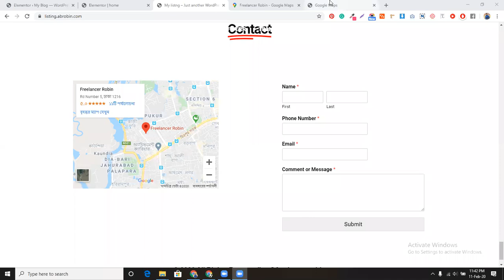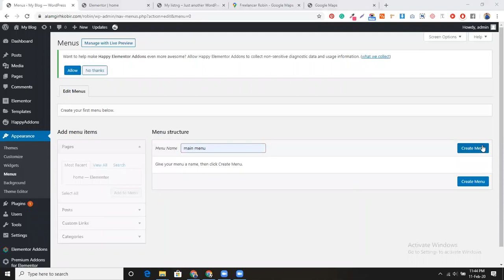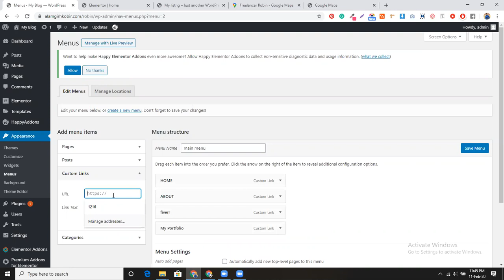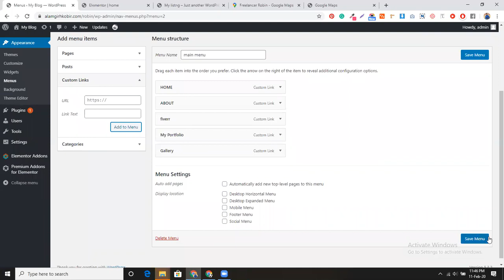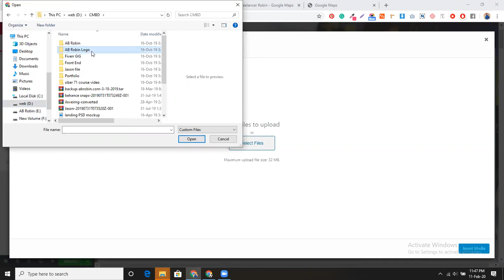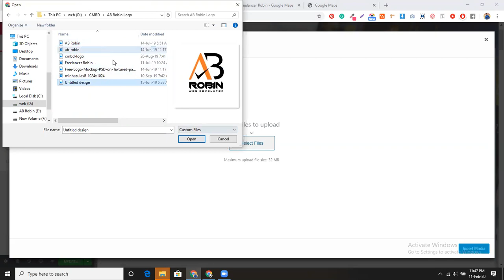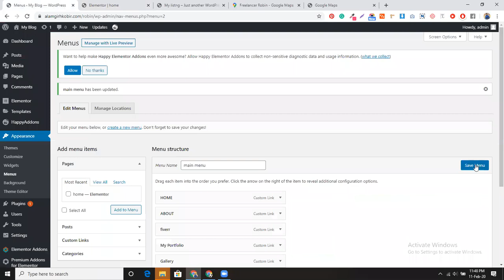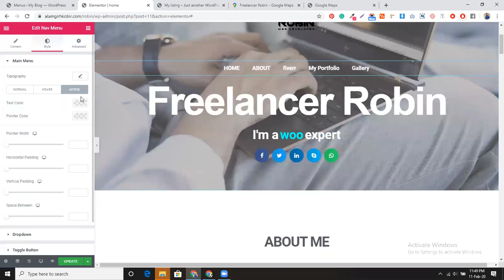Portfolio Landing page| Elementor & Pro, Happy Addon, Livemash, Premium addon|cmbd-51/55/56 | part-3